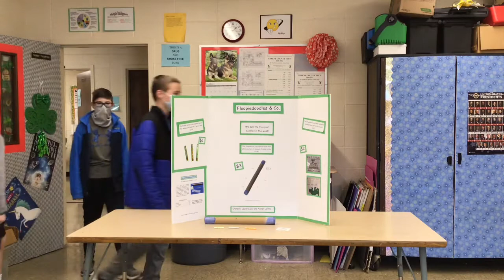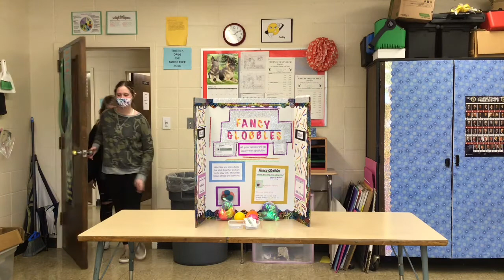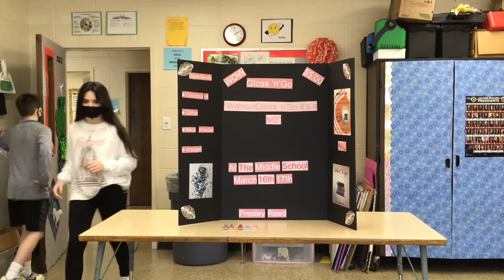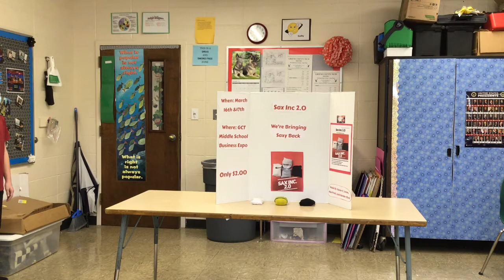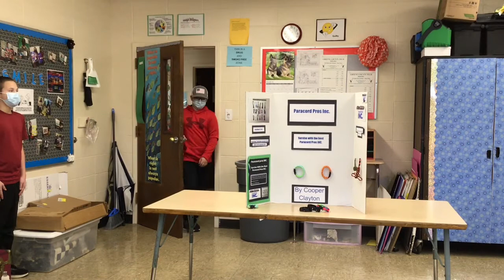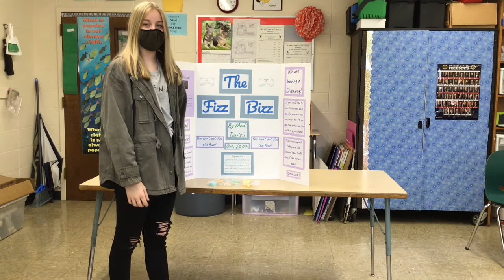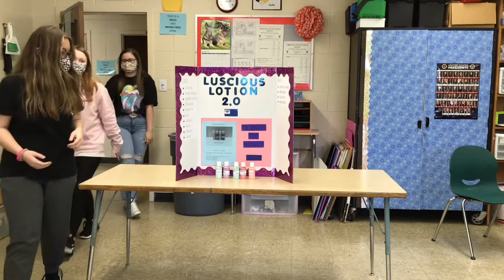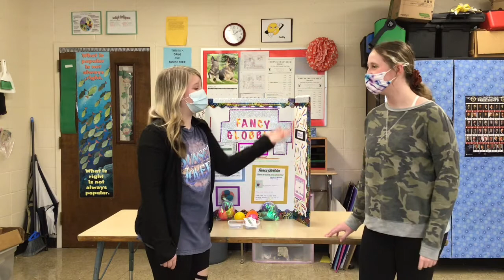PACE Sharks 7th Grade